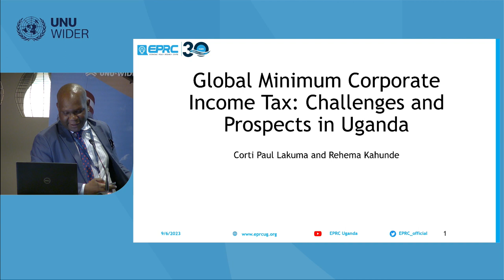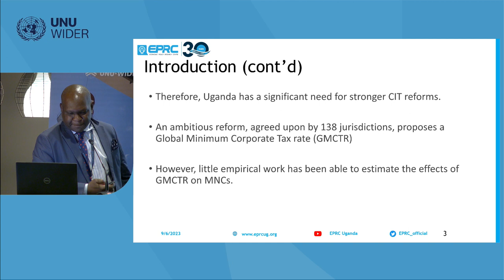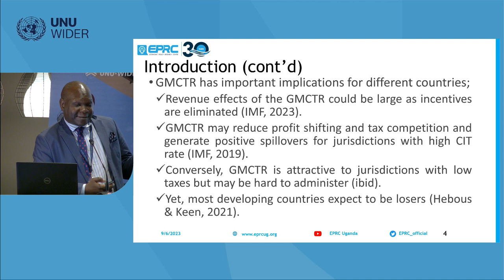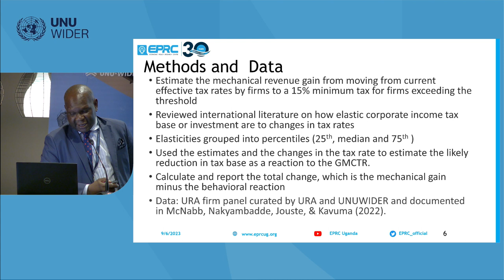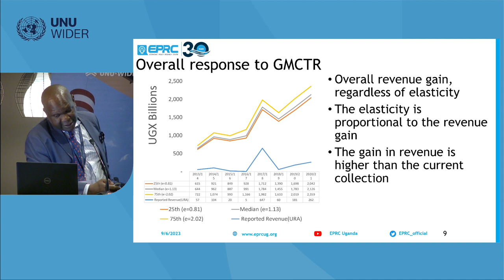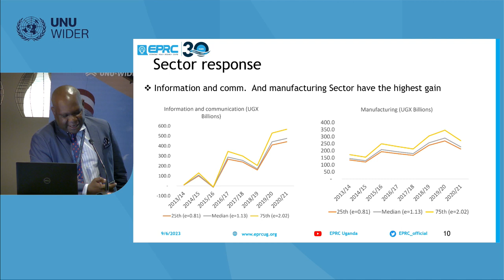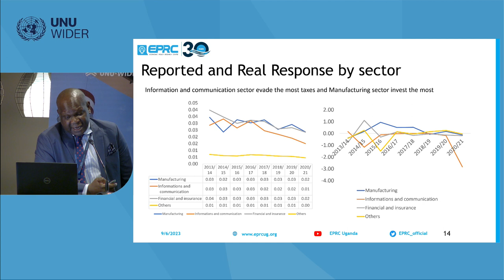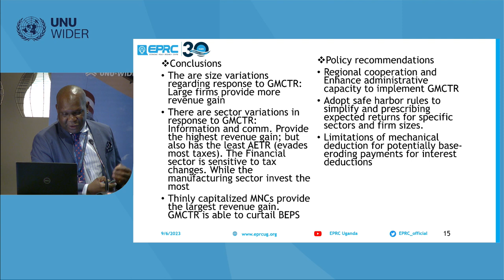2.4 Designing efficient and fair taxation in sub-Saharan Africa - Corti Eliab Paul Lakuma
This session discusses recent tax policy reforms in sub-Saharan Africa by presenting three different policy changes and their effects on investments, profit shifting and revenue. All papers feed into the debate on how tax systems can be designed to be efficient and fair in developing countries.